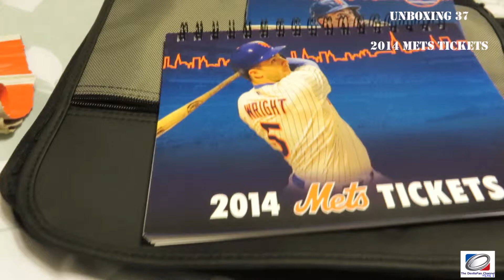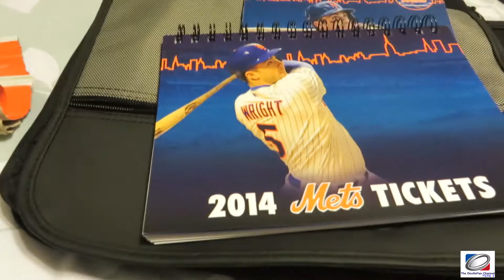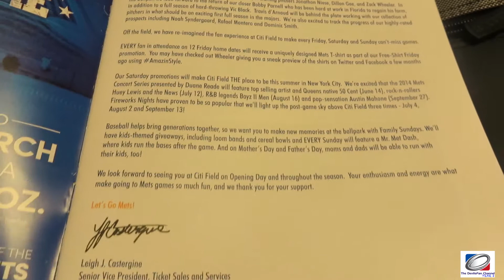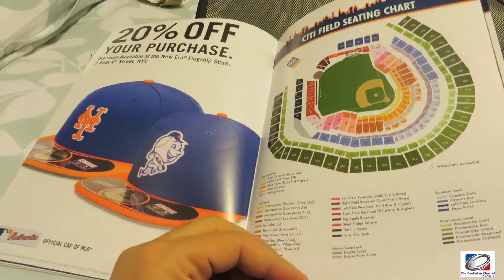unboxing37 - 2014 mets tickets